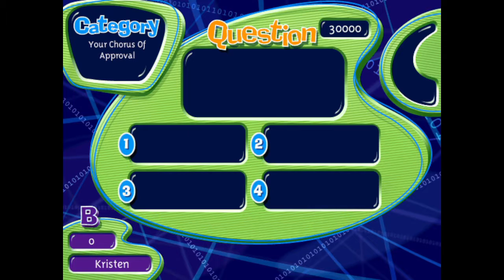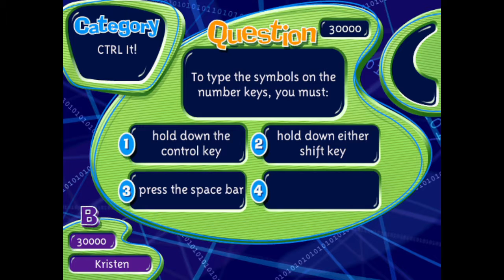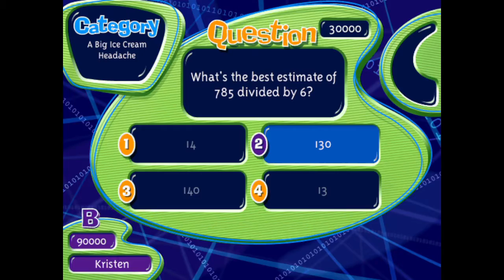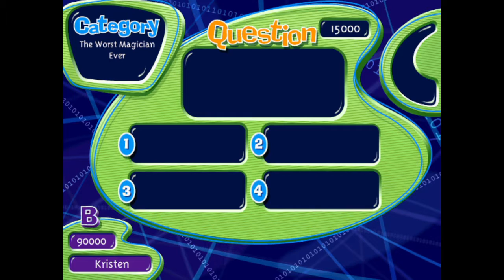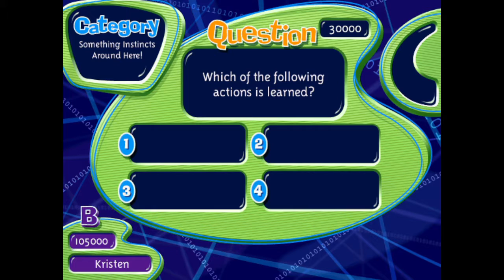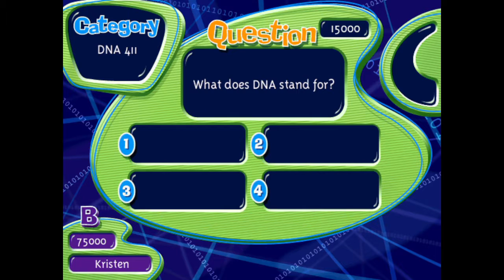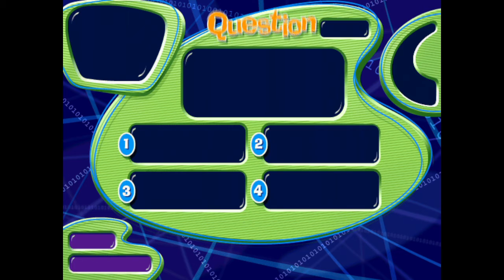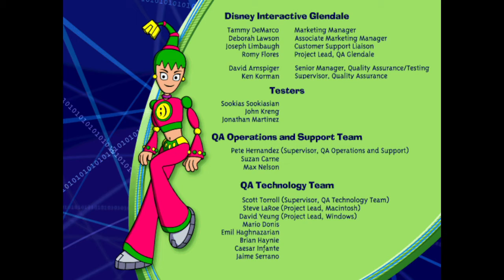Zoog Genius: Math Science and Technology Full Gameplay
Trivia that puts your brain to the test with math,science and technology Product Information Are you a Zoog genius?  Power up your computer and get ready for a wildride through the Zeether with all your Zoog Disney friends in Zoog Genius: Math,Science & Technology.

 Disney's Zoog Genius 1 is a quiz show that delivers a quality curriculum--on the subjects of math, science, and technology--with pop culture panache. Kids can interact with their favorite Zoog Disney friends, striving towards Genius status as they answer questions. Disney's Zoog Genius 1 is set in the "Zeether," a nebulous world existing between the computer and the television. The game's game show format encourages tweens to participate in one- and two-player action, promoted by a short learning curve with minimal instruction required, for hours of playability. Kids can also download trivia packs from ZoogDisney.com to keep the gameplay fresh.